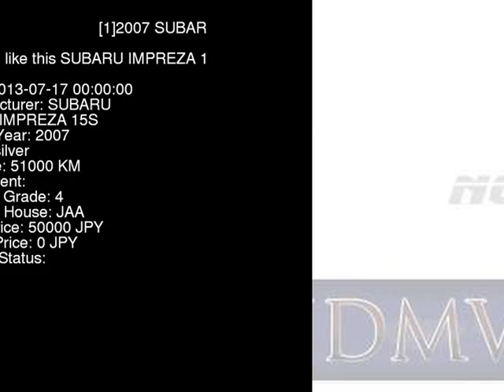2007 SUBARU IMPREZA 15S GH2 - Japanese Used Car For Sale Japan Auction Import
2007 SUBARU IMPREZA 15S GH2 - Japanese Used Car For Sale Japan Auction Import GH2,SUBARU,IMPREZA,15S,JAA,jdmvip,vip,jdm,cars,japan,jdmvip.com,japanesecars,usedcars Japanese Used JDM Car For Sale At Auction in Japan for Import